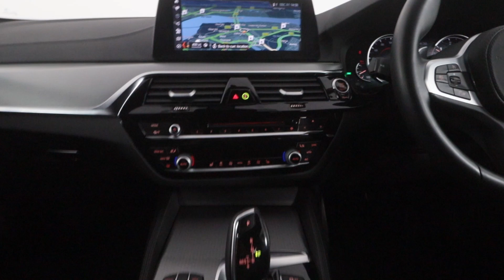BMW 5 Series LB18DJF